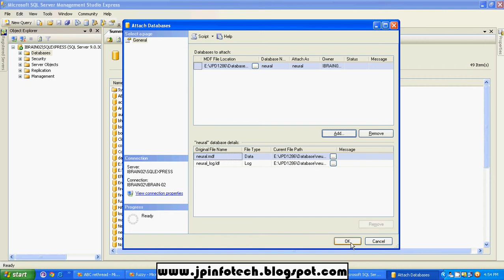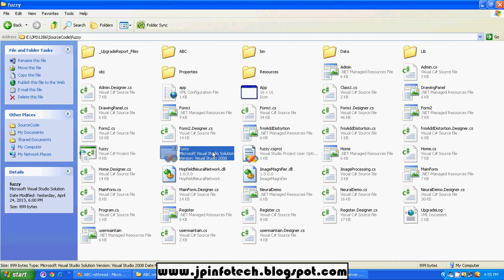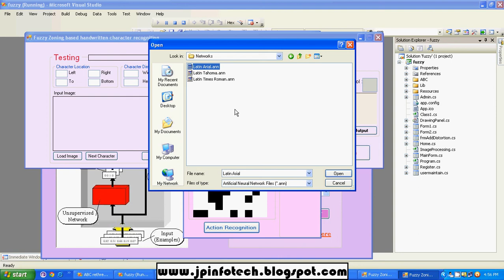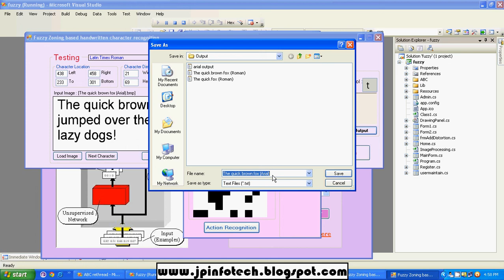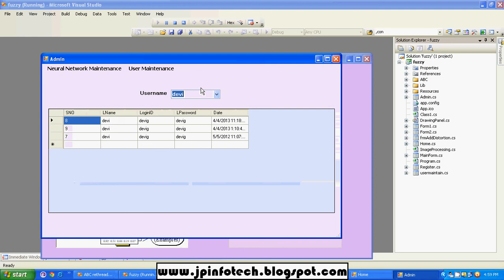FuzzyZoning-Based Classification for Handwritten Characters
IEEE Base Paper Title: Fuzzy-Zoning-Based Classification for Handwritten Characters.
Implementation Code: C#.net.
Database: SQL SERVER.
IDE Tool: VISUAL STUDIO.
Cost (In Indian Rupees): Rs.2000/